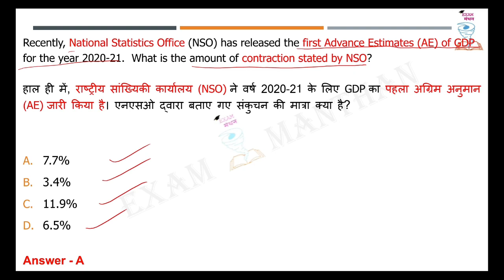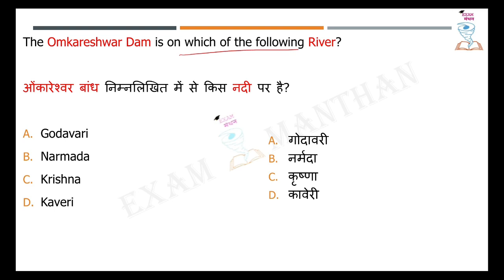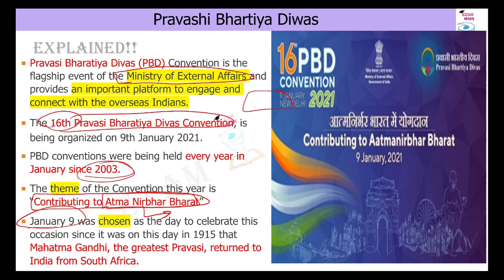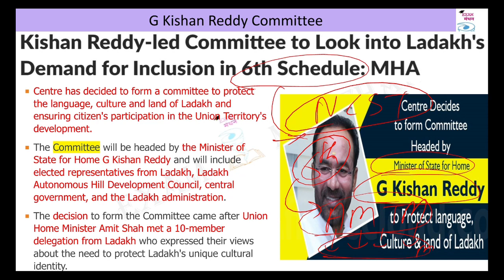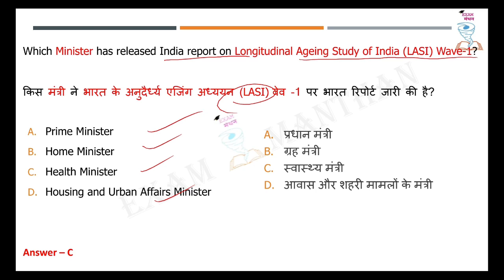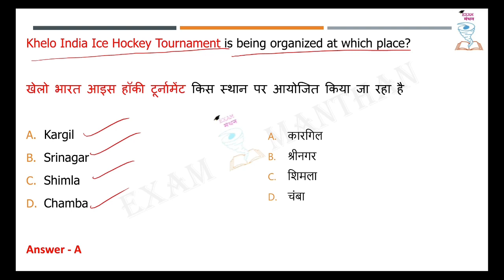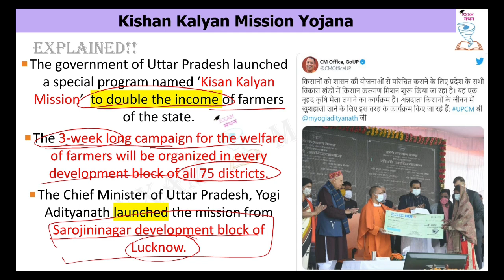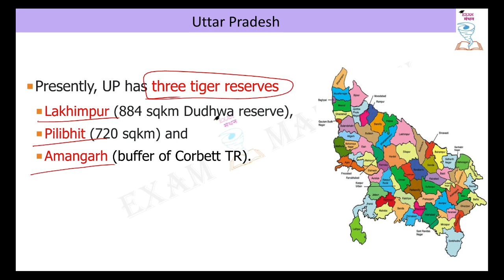9 January 2021 Current Affairs MCQ | GK | UPSC | PSC | SSC | IBPS | RRB | CGPSC | MPPSC | BPSC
1. National Statistics Office
2. Omkareshwar Dam
3. Pravashi Bhartiya Diwas
4. G Kishan Reddy committee
5. Merapi Volcano
6. Longitudinal Ageing Study of India
7. first airline to use Ultraviolet robots
8. Khelo India Ice Hockey Tournament
9. Book -"India’s 71- year Test : The journey to Triumph in Australia"
10. Kishan Kalyan Mission Yojana